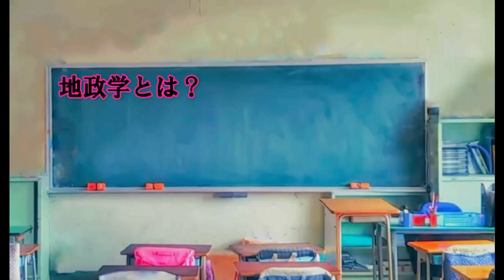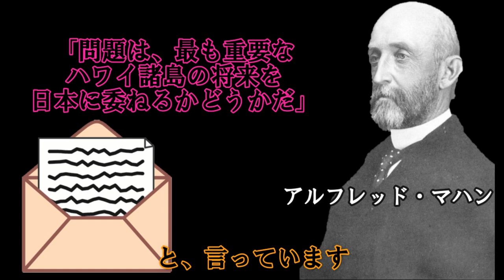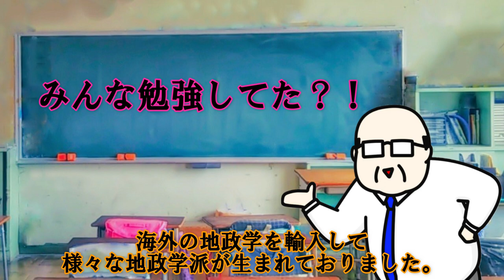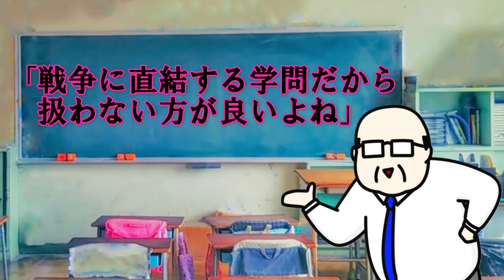紛争はココで必ず起こる！「地政学」（基礎編）～皆知ってて今更聞けない～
0:00 禁断の学問地政学
1:38 地政学とは何か？
2:41 二つの基本的概念
4:06 地政学の歴史【アルフレッド・マハン】
8:15 地政学の歴史【ニコラス・スパイクマン】
10:21 地政学の歴史【ハルフォード・マッキンダー】
12:14 ハート・ランドとワールド・シー
14:40 地政学に基づく代表的な戦略
15:28 バランス・オブ・パワー（勢力均衡）
16:30 シー・レーンとチョークポイント
18:38 バッファゾーン（緩衝地帯）
21:41 地政学的、世界の中心
24:11 日本の地政学

はじめまして、歴史ファンのごんきちです

このチャンネルでは歴史全般から都市伝説や事件など

個人的に調べて面白いと思った内容を

皆さんにご紹介するチャンネルです

少しおチャラけている様に見えるかもしれませんが

少しでも楽しんでみて頂けたら幸いです

BGM提供
▽OtoLogic(オトロジック)様

▽DOVA-SYNDROME様
フリーBGM

イラストACはイラストが無料！商用利用もOK！

▽無料のイラスト素材集
イラサポfree様